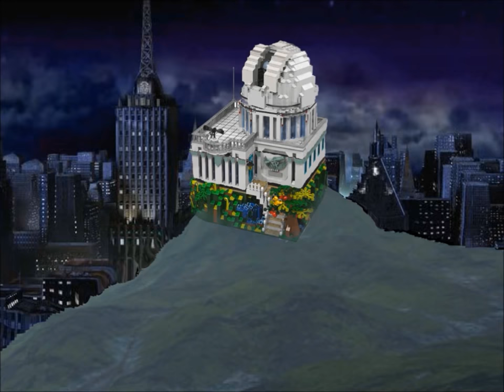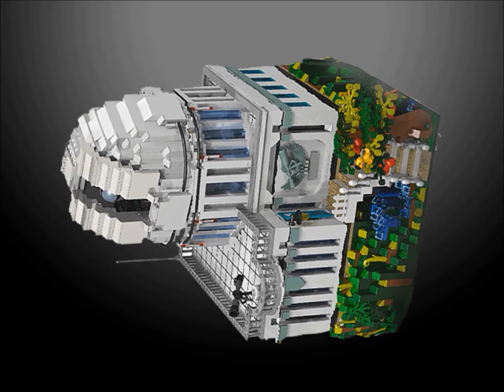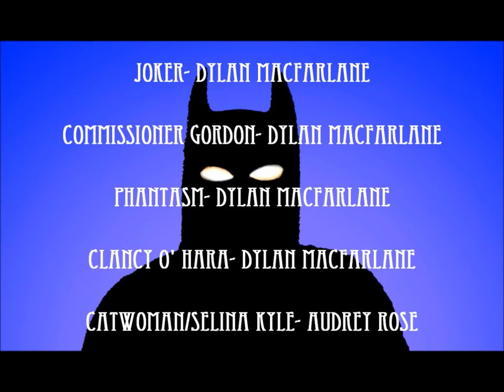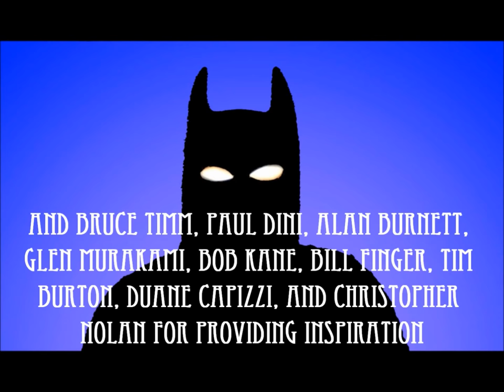(S4E21) THE LEGO BATMAN ADVENTURES: WARRIORS OF THE KNIGHT (FINALE)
Fates collide.